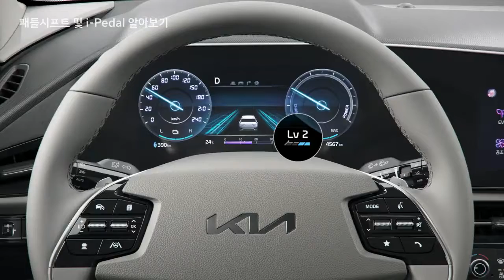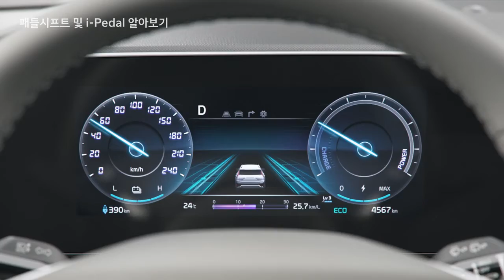니로EV 패들 시프트 및 i Pedal 알아보기(홍보 영상 1분 35초)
올 뉴 니로EV 패들 시프트 및 i-Pedal 알아보기